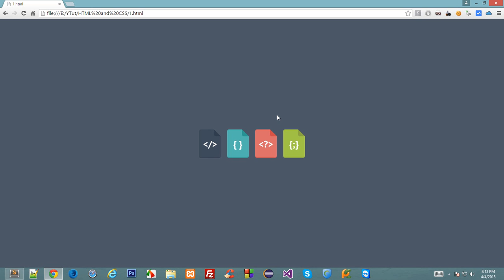HTML and CSS Tutorial 1: Introductory Tutorial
A little chat with you about unique features of this series!